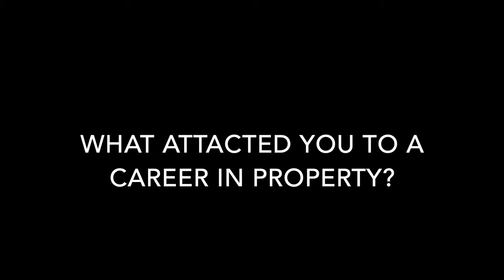CBRE Summer Internship Application 2019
Jessica Leedham